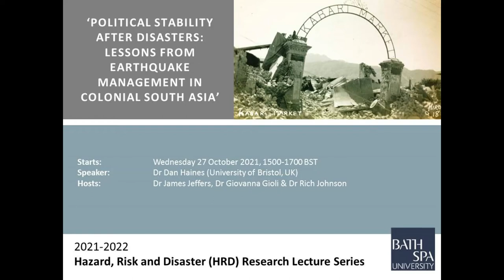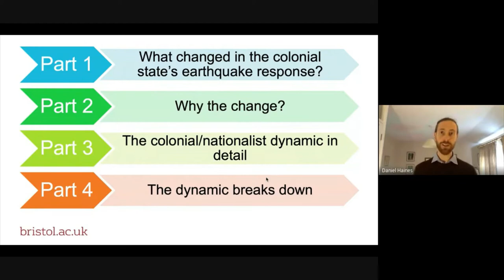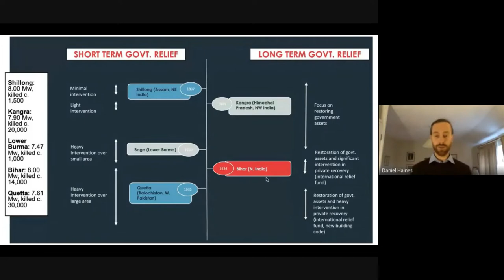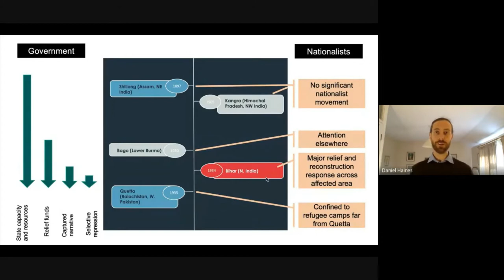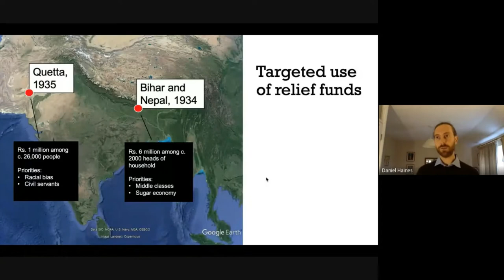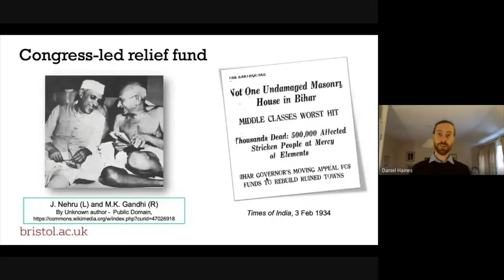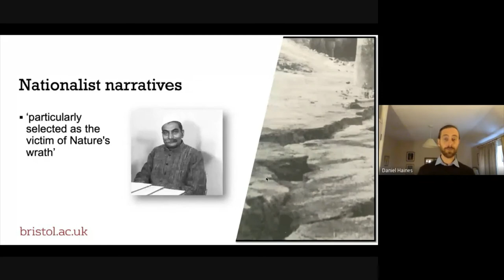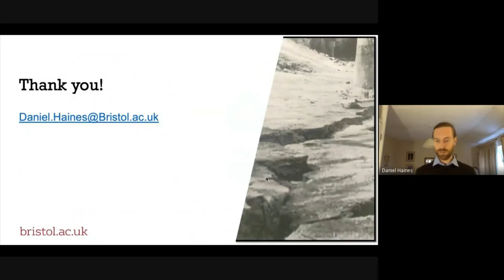Dan Haines: 'Political stability after disasters: Lessons from earthquake management in South Asia'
ABSTRACT (*Speaking in a personal capacity):

Major earthquakes in India between the 1890s and 1930s coincided with immense political upheaval, as the nationalist movement grew from a small group of elite moderates to a mass public movement. ‘Natural’ disasters, especially famines, were an important part of nationalist critiques of colonial governance, but earthquakes prompted limited political mobilisation. Why? Dr Dan Haines argues that the colonial government successfully used a mix of material and discursive strategies to forestall political change by restoring the status quo ante, particularly by emphasising and rewarding collaboration with powerful South Asian social groups. At the same time, leading nationalists shared important assumptions, about earthquakes’ natural origins and the social role of the middle classes, with government officials which limited the scope for political fallout. The talk, which draws on archival research from India, Pakistan, Myanmar and the UK, will shed new light on the political dynamics of earthquake management in modern South Asia.